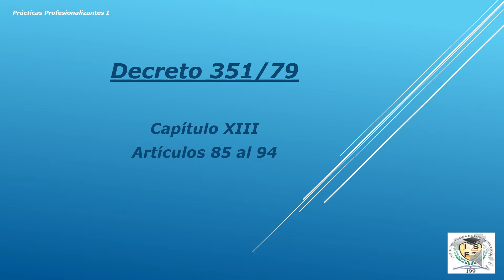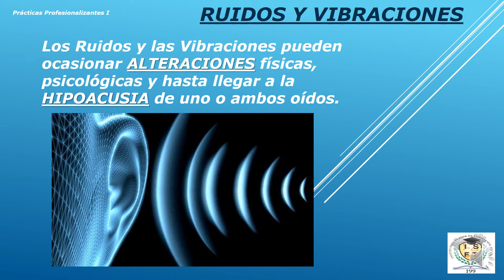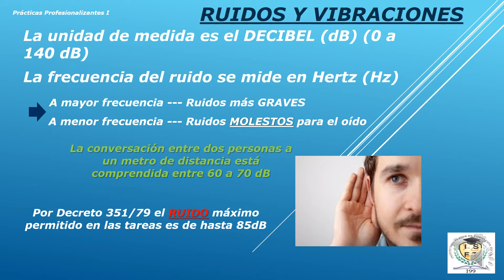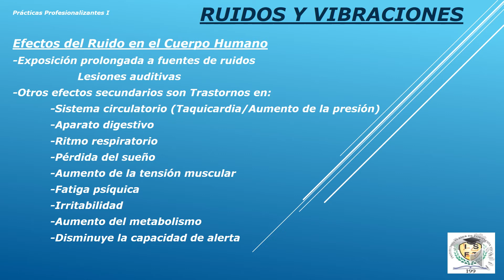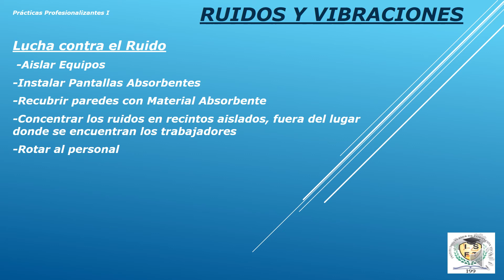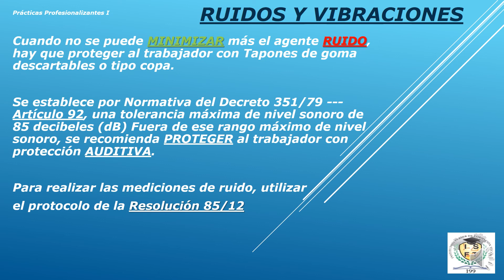Ruidos y vibraciones